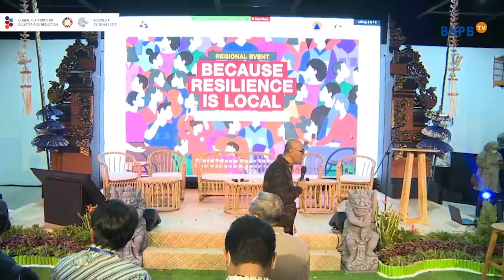Talkshow I Siap Siaga: Because Resilience is Local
Halo SahabatTangguh!